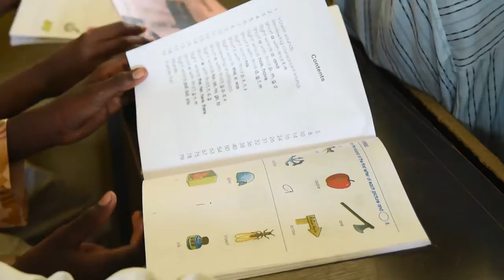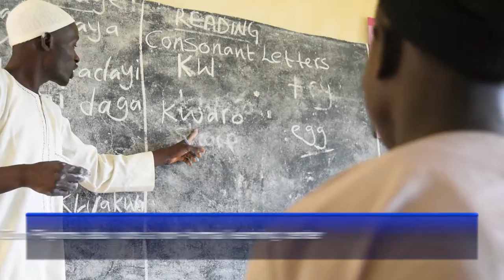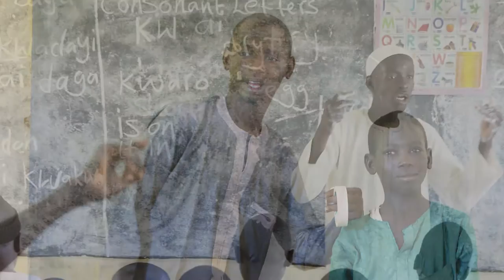Nigeria: For displaced children, back to school means back to normal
A violent insurgency has wreaked havoc on parts of Nigeria, forcing some 2.2 million people from their homes—one of the largest concentrations of internally displaced persons in Africa.

Of that total, approximately 1 million are school-aged children and youth who have been set adrift inside the country, ripped from their communities and their schools.

Launched in October 2014, the three-year Nigeria Education Crisis Response program works to expand access to quality learning opportunities for displaced, out-of-school children and youth ages 6 to 17. It currently focuses on Adamawa, Bauchi, Borno, Gombe and Yobe states.

This short video explores how school-aged children are "mainstreaming," which means they are graduating from the non-formal learning centers and entering traditional schools.